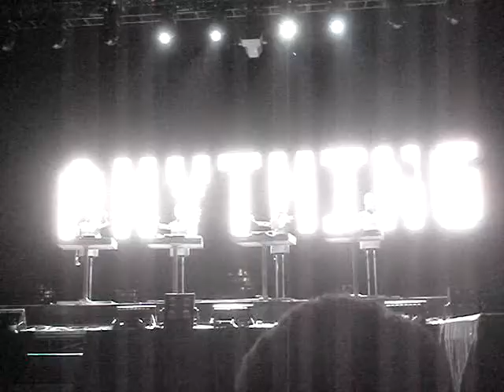Kraftwerk - We Are The Robots Live @ Coachella 4/26/08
Kraftwerk, the german robots, playing as robots at Coachella.